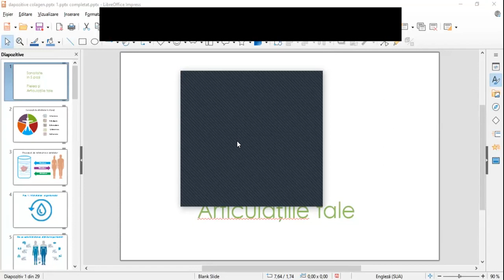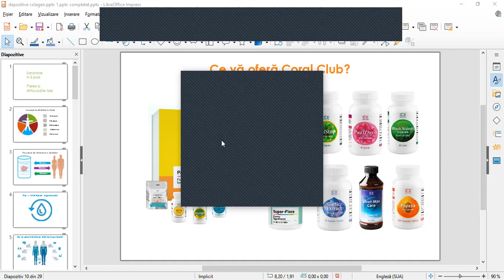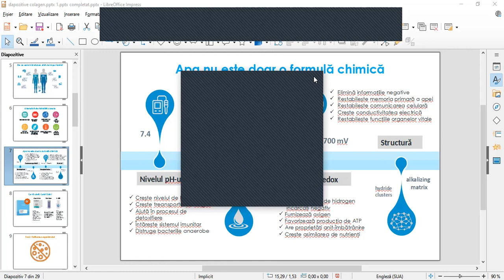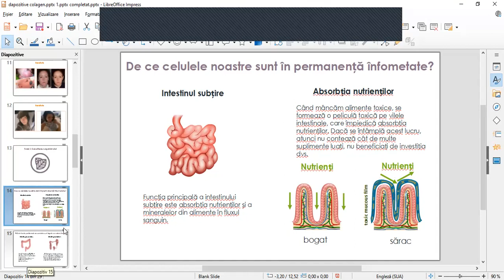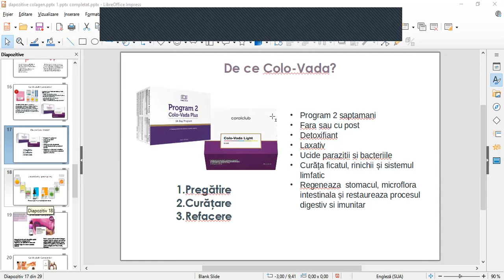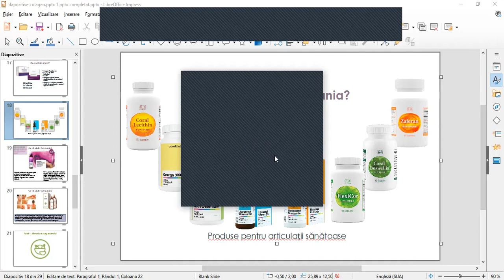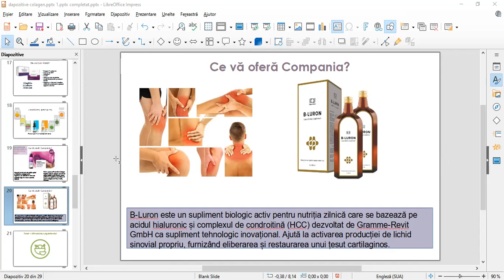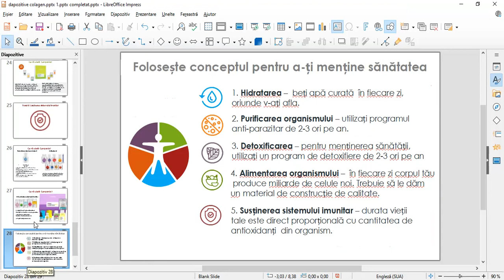Sănătatea Articulațiilor și a pielii cu D-na Doctor Mariana Constantin